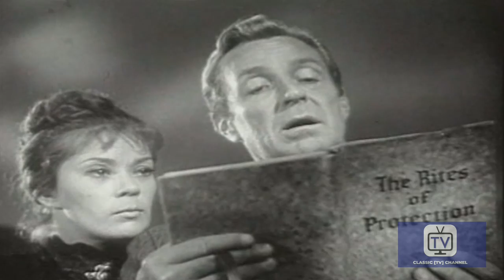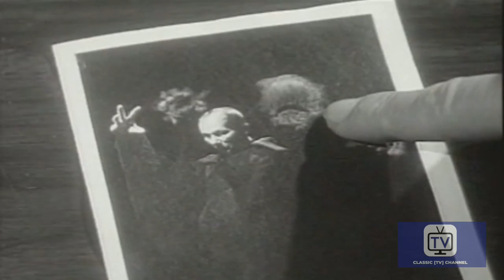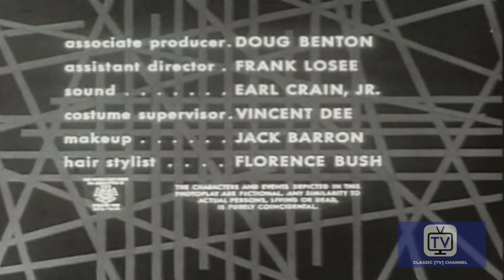Thriller - Season 2 - Episode 12 - Return of Andrew Bentley ft. Boris Karloff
White magic practitioner Amos Wilder kills himself after securing his nephew's sworn promise to guard his body against evil spirits. The nephew must never leave his uncle's mansion, to protect the shire from the return of black necromancer Bentley, cast back to Hell by Wilder.